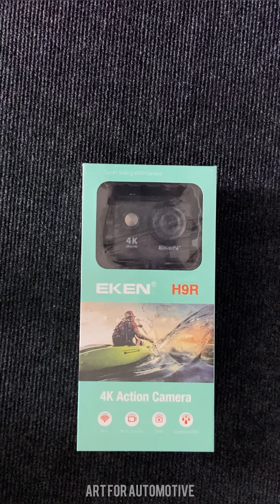EKEN 4K ACTION CAMERA || Better than Expected 😍 || Still Worthy in 2021|| UNBOXING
DO FOLLOW FOR ACCESSORIES

DO FOLLOW FOR MOTO DECALS

This camcorder enables people to self-capture immersive and engaging footage of them enjoying their favourite activities.Features:Durable and waterproof up to 100 feet the waterproof housing of this action camera is designed to withstand extreme environments and conditions.Full glass 170 degree wide angle.2-inch FHD display fine quality display for preview and playback.12 million pixels static photo.30m depth waterproof.High speed USB interface.Specifications:Color: white yellow blue black grey (optional)Material: ABSDisplay: 2inVideo resolution: 4K 30FPSViewing angle: 170 degreeWaterproof: 30mCamera battery: 3.7V 1050mAhRemote battery: 1 * CR2032 3V 240mAhCamera size: 60 * 40 * 25mm / 2.4 * 1.6 * 1.0inPackage size: 230 * 170 * 60mm / 9.1 * 6.7 * 2.4inPackage weight: 605g / 1.3lbPacking List:1 * Camera1 * Remote1 * Waterproof Housing1 * USB Cable1 * User Manual